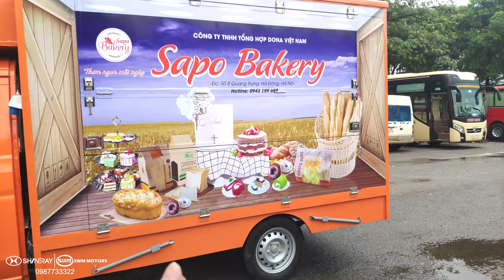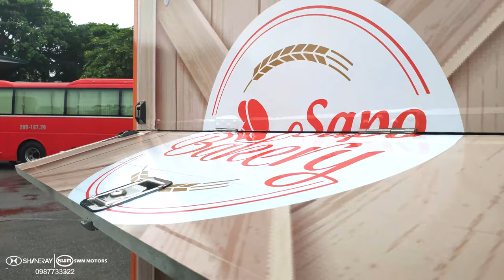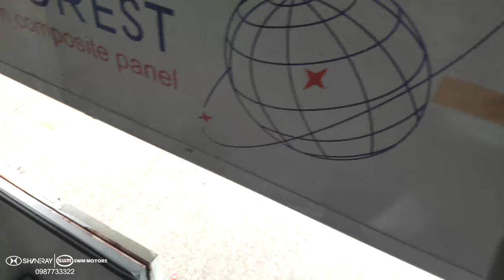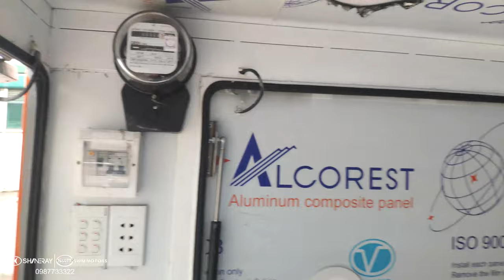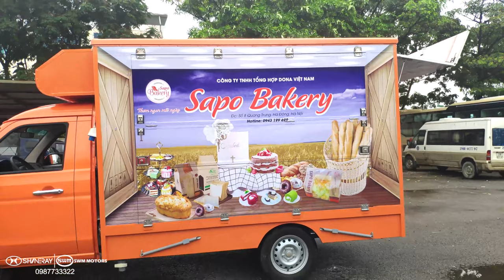Video 4K - Xe Bán Hàng Lưu Động Bánh Mỳ 05/2020 - 0987733322